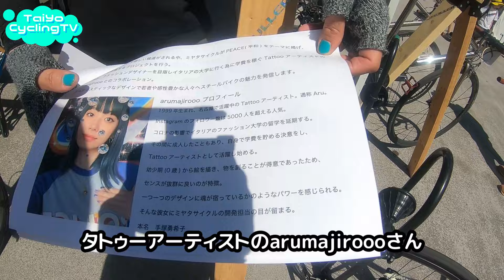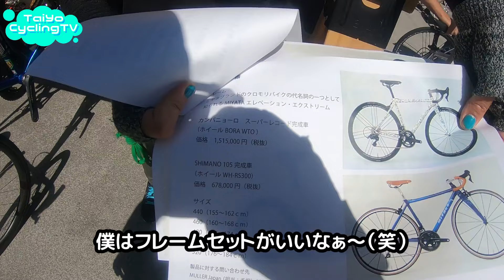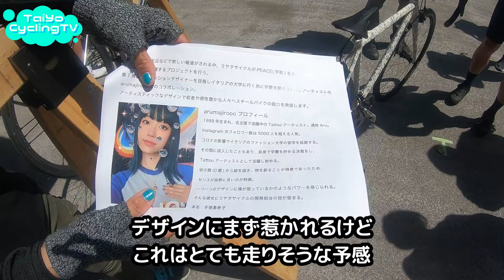【ミヤタ】エレベーション・エクストリームに試乗してきました、が？おや？カラーリングが違うぞ？ 41台限定のタトゥーアーティストのarumajiroooさんとのコラボレーション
ベースマシン　MIYATA ELEVATION EXTREME
かつてミヤタは、オランダのバイクメーカーのコガ社へフレームを供給。コガミヤタとしてヨーロッパのレースシーンで活躍した。そのフレームに使われていたのが、ミヤタのオリジナルバテッドチューブ。「エレベーションエクストリーム」に使用されるクロモリチューブは、ミヤタの革新的な技術をさらに進化させたものだ。

スチール製スペシャルレーサー
当時の代表的なリザルトは、バイクを供給していたチームカプリゾンヌ・コガミヤタのピーター・ビネンが１９８１年のツール・ド・フランス第19ステージ、モルジンヌ～ラルプ・デュエズで優勝。日本製バイクとして初めてラルプ・デュエズを制したというもの。ビネンはその年に新人賞も獲得した。 その活躍を支えたフレームに使われていたチューブは、ミヤタのオリジナルバテッドチューブだった。そのチューブをさらに進化させて1984年に発表されたのがSSTB（スパイラル・スプライン・トリプル・バテッド）というチューブの内部に螺旋状のリブを設けることで、軽さと強度を両立させた独創的なチューブ。大きな話題となったのはもちろん、サイクリストの記憶にも特別なものとして残っている。 「エレベーションエクストリーム」に使用されているクロモリチューブは、先に説明したSSTBの技術を生かし、チューブ素材にニオビウムを加えることで、軽さに加え通常のクロモリチューブに比べて重量当たりの剛性が30％以上向上している。これにより完成車重量６・5kg（カタログ値）を実現。さらに強度を失わずに靱じん性を保つことができているので、ペダリングパワーのロスを抑えて、かつバネ感のあるフレームに仕上げている。また衝撃吸収性能も持ち合わせ、ライダーへのストレスを減らすとともに安定した走行を可能としている。なお、このバイクは完全受注生産となっている。

ミヤタサイクル×arumajirooo、若者の未来を支援するコラボレーション

ミヤタサイクルの平和をテーマに掲げたプロジェクトは、戦争や災害などで悲しい出来事が報道される中で、希望とポジティブなメッセージを伝える取り組み。第１弾のプロジェクトはファッションデザイナーを目指すタトゥーアーティストのarumajiroooさんとのコラボレーション。

ピース
平和を表現したポップアートの魅力を放つオシャレなデザイン。陶磁器のようなクリーム色の塗装の上に、無数の平和を感じさせるキャラクターやオブジェが散りばめられてる。

宇宙
宇宙への夢と希望を込めたデザイン。濃紺のベース塗装の上に星（スパンコール）を散りばめ、見る角度により光り方が変わる美しさは本物の宇宙のよう。

桜
日本の美しい桜と日の出の光を組み合わせ、新たな希望と活力を表現。

スパイダー
ネット社会での情報やコミュニケーションを象徴する無機質なウェブ＝生身のクモの糸をあえて具現化させているクモという個体(昆虫)に 目を向けて欲しいという願いを今の世に訴えている。

販売方法と期間
販売は完成車のみとなり、ペイント処理を担当するUCCOが販売と受注を行う。販売方法は下記の通り。

・Tom’s Tattoo Space（愛知県名古屋市泉1-1-17 リバーパークビレッジ802）

・全国のスポーツバイクショップからUCCOへの受注販売

予約販売は３月15日〜６月30日まで。限定41台の為、無くなり次第終了となる。予約後製作に入り、約２〜３ヶ月で納品。

カンパニョーロ スーパーレコード完成車
価格：166万6500円
カラー：ピース、宇宙、桜、スパイダー
サイズ：440、460、480、500、520
ホイール：ボーラ WTO

シマノ 105完成車
価格：74万5800円
サイズ：440、460、480、500、520
ホイール：WH-RS300

フレームはミヤタブランドのクロモリバイクの代名詞の一つとして知られる究極のヒルクライムバイク「エレベーション・エクストリーム」が使用される。さらに、塗装は全て日本国内のMULLER Japanにて１本１本手作業で行われる。

使用サイコン 　　　XOSS G+ GPS
使用ヘッドライト　　CAT EYE VOLT400
使用テールライト　　CAT EYE RAPID X
撮影用カメラ　　　　GoPro HERO6 Black
カメラマウント　　　Ulanzi マグネットマウント